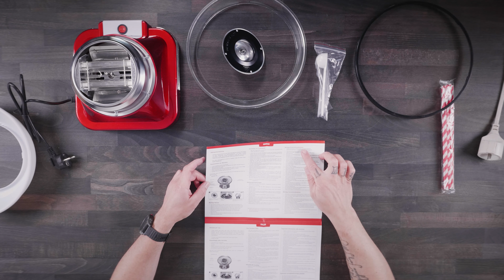Gadgy Zuckerwattemaschine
Und auf einmal ging alles ganz schnell und die Gadgy Zuckerwattemaschine stand hier!
Leute,  hierfür gehen mir tatsächlich die Begründungen aus, ich wollte halt einfach so ein Ding haben,  normalerweise werden da weit über 200€ aufgerufen aber diese Gadgy Zuckerwattemaschine gabs beim amarzon für nicht ganz 50€ - was die kann sehen Sie im Video.

Gefilmt mit
★ Panasonic S5
★ Sigma 24-70mm F2,8 DG DN | Art
★ Panasonic GH55
★ Panasonic 12-35mm 2.8
★ SanDisk Extreme Pro 256GB
★ Kamera 2: Canon XC10
★ Ton: Zoom H5
★ Ton2: AKG C1000S
★ Licht 2x Godox SL150WII